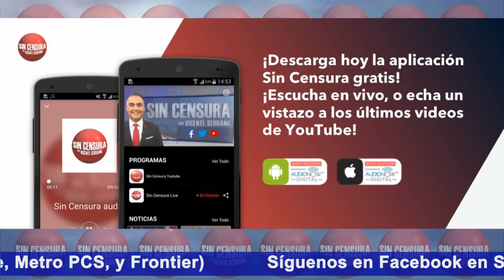¡ESTA AUDIENCIA NO LA TIENE NI LORET NI CIRO NI DÓRIGA! LLEGAN DESDE CHICAGO Y CANADA A SALUDARNOS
Unos radioescuchas de Sin Censura se acercaron a Vicente Serrano frente a Palacio Nacional para decirle que nos ven y nos escuchan en varios puntos del planeta